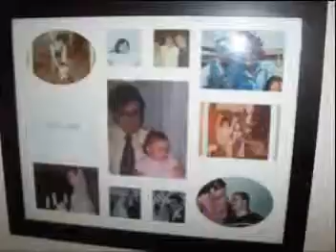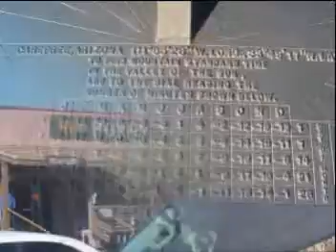arizona 2006 trip